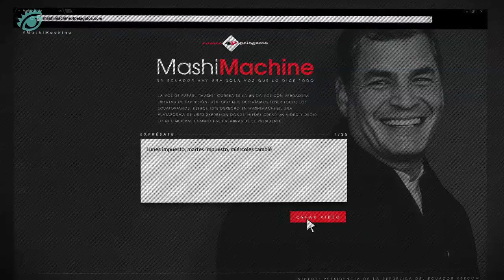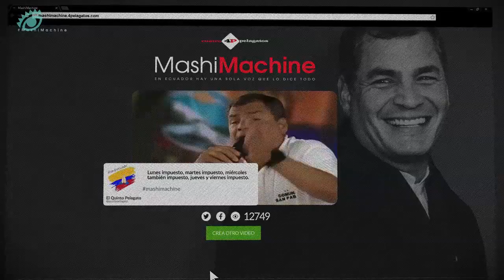MashiMachine (Oro en Interactivo)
IT2 – Sites / Microsites de Productos y Servicios
   –MashiMachine, de Leo Burnett México para Diario on line 4pelagatos.com de Cuatro Pelagatos. Ecuador